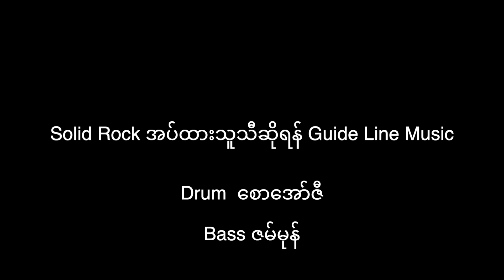Solid Rock အပ်ထားသူသီဆိုရန် Guide Line Music